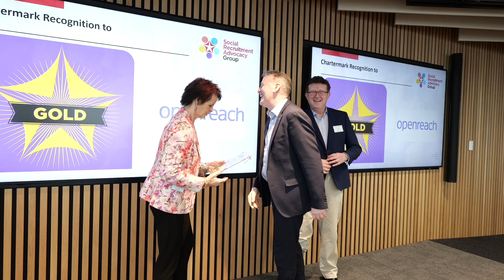Openreach's Mark Comerford on SRAG Gold Charter Status.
Mark Comerford, HR Recruitment and Resource Manager at openreach, shares how pleased he is that they have progressed from being a founding member to holding a Gold Charter Mark in the rapidly growing SRAG.